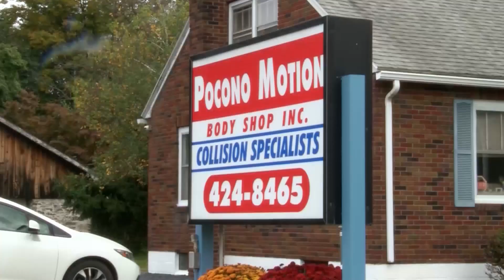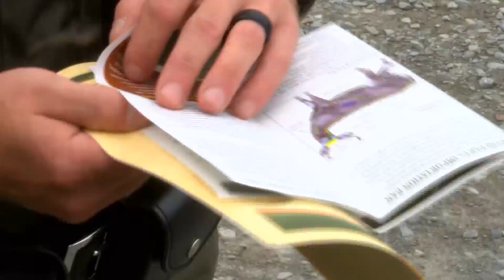Car Crashes involving deer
what drivers need to know